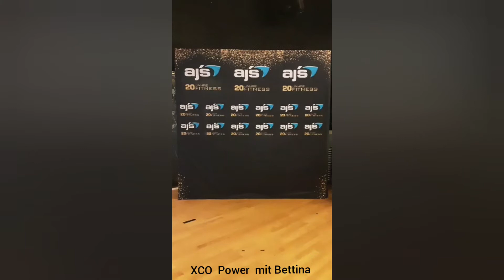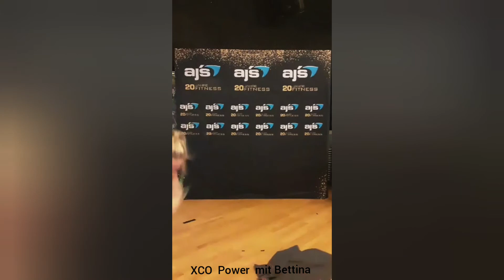AJSFitness@Home XCO Power mit Bettina vom 04.06.2020